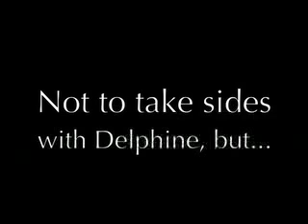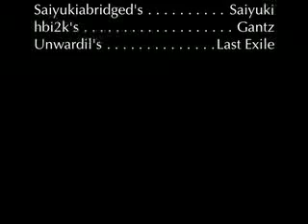The Life Abridged Winter 5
The Life Abridged Winter Countdown continues counting down the best moments of Dec, Jan, and Feb, with moments 20-16, and Character 4 on the Character Countdown.